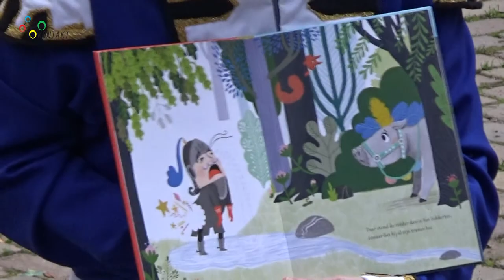23-08-2021 Voorlezen in het Openluchttheater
De vierde en laatste voorleessessie van ‘Voor ’t slapen gaan’ werd in het Openluchttheater in Mariahout voorgedragen door Bart van Turnhout. Wederom genoten de kleintjes samen met de ouders van het voorlezen in de openlucht, deze keer het verhaal van ‘De keizer zonder billen’. Op initiatief van bibliotheek De Lage Beemden en het Openluchttheater hebben verhalenvertellers en theaterspelers de kinderen, vaak in pyjama of met een meegebrachte knuffel, op de maandagavonden vermaakt met hun verhaaltjes.

Camera: Jan Jansen
Montage: Jan Jansen
Voice-over:  Mario van Dinther